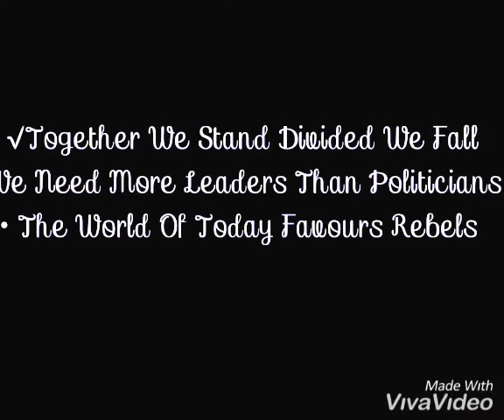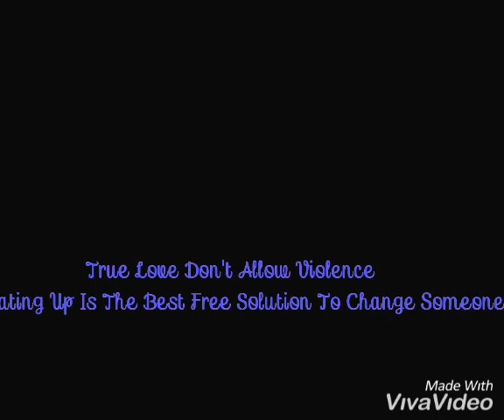Violence Against Women Isn't Cultural But Criminal , Equality Can't Come Eventually We Must Fight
We Need To Fight Against GBV (Gender Based Violence)
         Violence Against Women Isn't Cultural But Criminal Equality Can't Come Eventually It's Something We Must Fight For Now